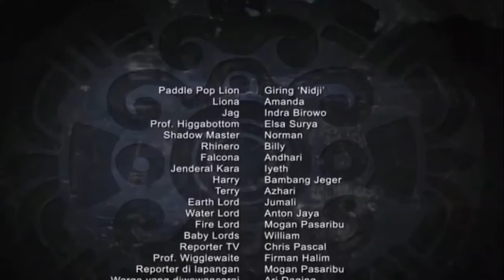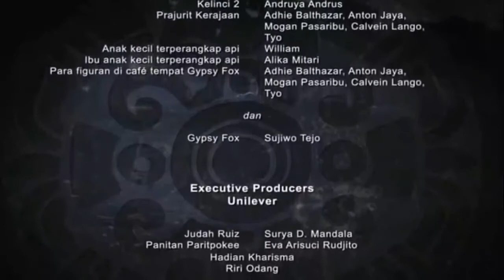paddle pop2 ok 0005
Serial Paddle Pop adalah sebagai sebuah film untuk mempromosikan merek Paddle Pop ke seluruh dunia, namun kemudian menjadi sebuah serial. Film ini diluncurkan di lebih dari 33 negara dan setiap musimnya diadaptasi ke dalam sebuah film layar lebar.
Selamat Menyaksikan